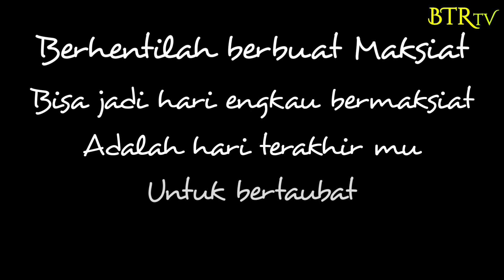MALING KERETA GAGAL | TAUBATLAH, BISA JADI HARI ENGKAU BERMAKSIAT adalah HARI TERAKHIR ENGKAU HIDUP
MALING KERETA GAGAL, di Masjid BAITURRAHMAN GAHARU. Nasihat KAMI, TAUBATLAH, BISA JADI HARI ENGKAU BERMAKSIAT adalah HARI TERAKHIR ENGKAU HIDUP.